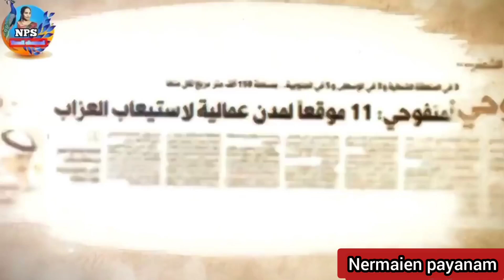September 3, 2022 குவைத் முக்கிய செய்திகள் kuwait today news ||Nps tamil channel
kuwaitnews
kuuwaittodaynews
kuwaitbreakingnews
kuwaitlivenews
kuwaittopnews
kuwaitnewsheadline
kuwaitnewdupdate
kuwaittodayrate